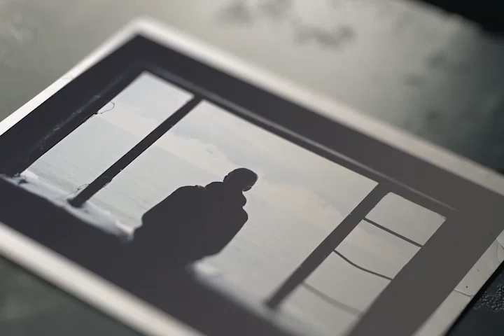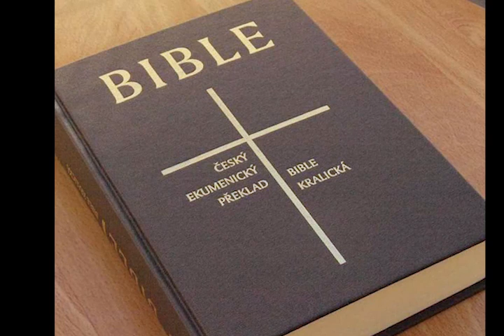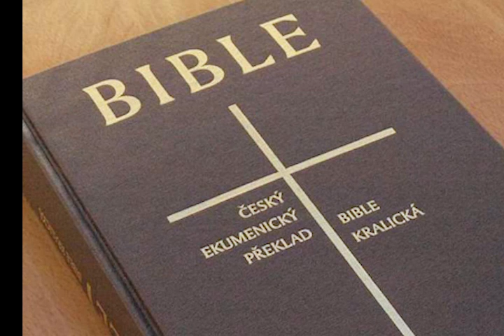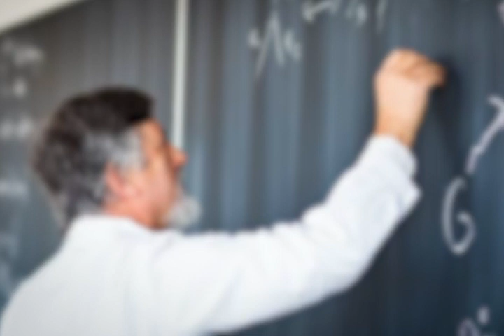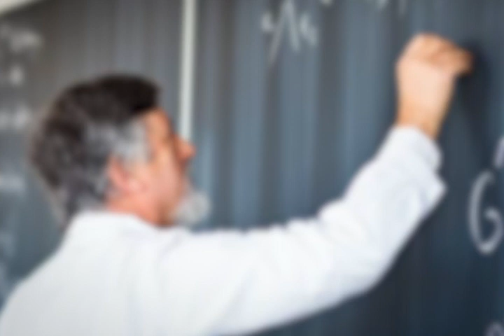واقعی ❌نقشه ایی شوم برای کشتن مادر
داستان واقعی:نقشه شوم برای کشتن مادر